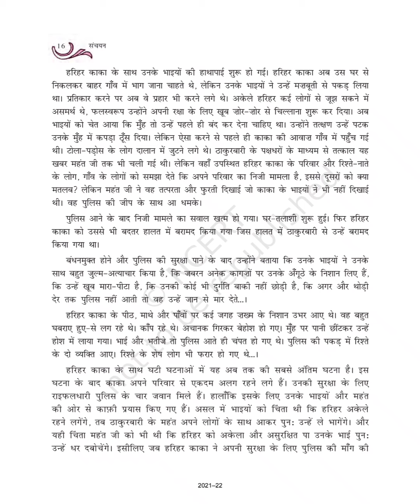हरिहर काका Part14 - Class X CBSE NCERT Explained in Malayalam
हरिहर काका - Class X CBSE Hindi chapter explained in Malayalam